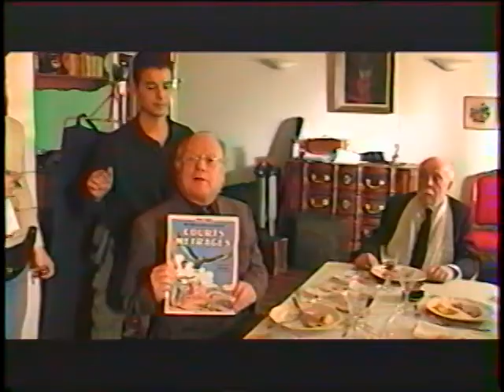Making of du court-métrage "Les Siens" (2001)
Making of du court-métrage de Noël Mitrani "Les Siens"
Produit par Laure Kniazeff en novembre 2000
Images du making of : Michael Donio
Avec les acteurs :
 Stéphanie Postic : Jeanne
 Philippe Nahon : Le père
 Anie Balestra : La mère
 Éléonore Hirt : La grand-mère
 Christelle Jacquaz : La sœur
 Valérie Roumanoff : La Servante
 Robert Gendreu : Le Grand-Père
 Jacques Ledran : Le frère
 Karine Pinoteau : L'amie de Jeanne
Isabelle Bules : La cliente de l'hôtel
Et le DOP : Marc Romani
Regarder le court-métrage :